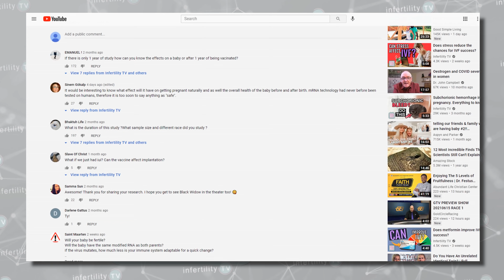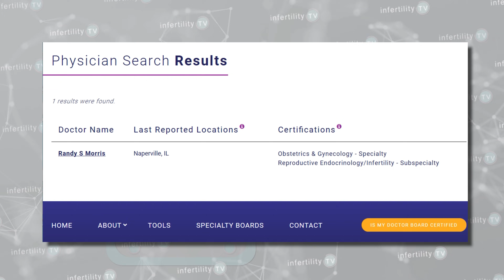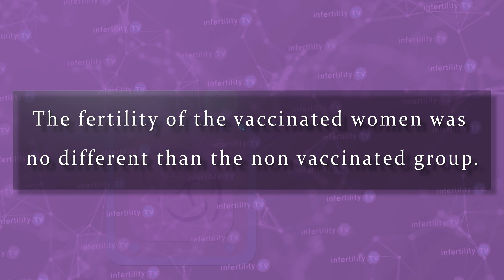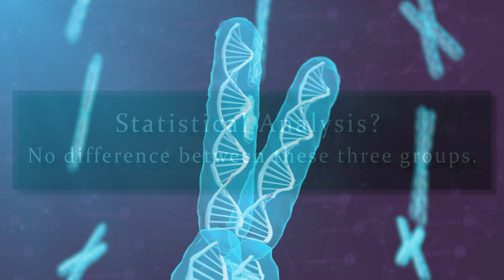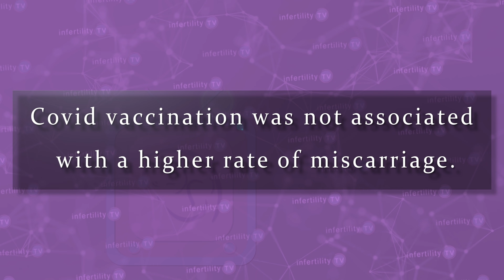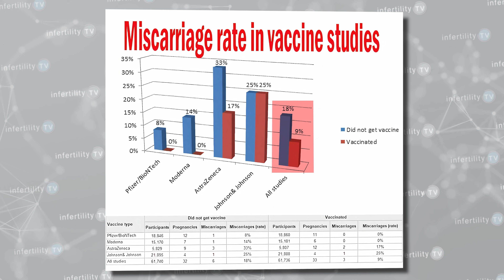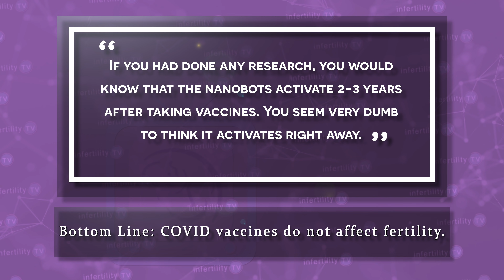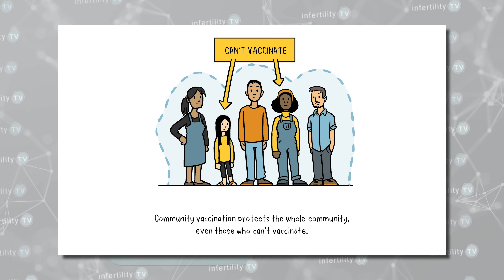Covid Vaccine Fertility and Miscarriage Study Update - More data!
The Covid Vaccine Fertility and Miscarriage Study found no difference in the fertility or risk for miscarriage in women who received Covid vaccines. The study has now entered its 7th month. This study, which continues to collect data, is being conducted at IVF1 in the Naperville Fertility Center. The primary investigator is Dr. Randy Morris M.D., a board certified fertility specialist (and the host of InfertilityTV). No outside funding was received.

Chapters
0:00 Covid Vaccine Fertility and Miscarriage Study (CoVFaMS)
1:00 Dr. Morris credentials
1:30 Study did not receive any outside funding
1:40 How can you determine if a woman is pregnant
2:50 Types of patients studied
3:15 Pregnancy rates in vaccinated, infected and other women were no different
3:48 Miscarriage rate was the same in all three groups
4:45 Miscarriage rate when using chromosomally normal embryos was the same
5:40 Our data matches that found in the Covid vaccine trials
6:50 Evolution of the conspiracy theories
8:14 Let's all pull together!!